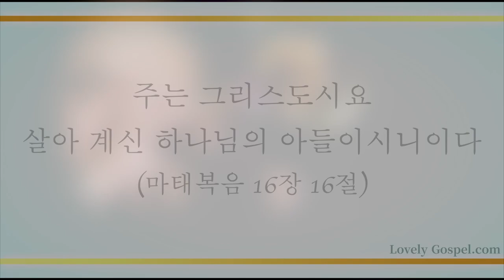만복의 근원 하나님 (Praise God from Whom All Blessings Flow, 1장) - 김준(Kim Jun )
♥새해에도 예수 그리스도 안에서 최고의 축복 누리는 시간 되시기를 간절히 기도 드립니다 ♥

'하나님의 아들이 나타나신 것은 마귀의 일을 멸하려 하심이라'(요일3:8)

죄인이었던 우리를 위해 모든 것을 희생하신 예수께서 참왕, 참선지자, 참제사장의 그리스도로 부활하사 믿는 이 모두를 흑암과 사단의 권세에서 구하시고, 하나님 만나는 길을 다시 여셨으며, 죄와 사망에서 해방시켜 주신 그 큰 축복과 은혜에 감사하며 이 찬양 바칩니다.

새해 첫 찬송 연주 곡으로  트럼펫 연주자 김준님의 '만복의 근원 하나님-1장’ 들려 드립니다.이 찬양 들으시는 모든 분들께 항상 성령 충만한 최고의 시간 임하시기 기도 드립니다♡]